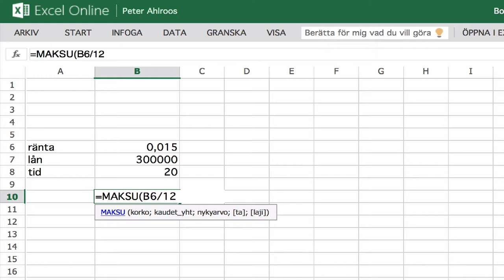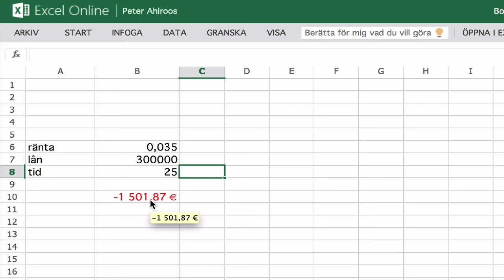Excel 365: funktion PPMT (BETALNING)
Hur räkna ut månatliga rater på lån?